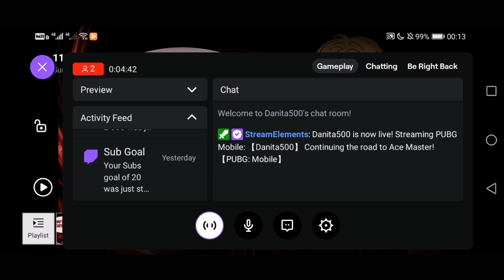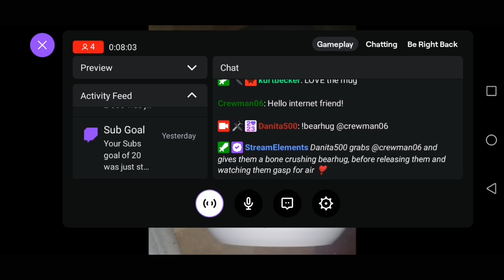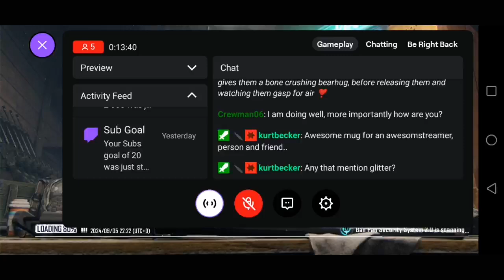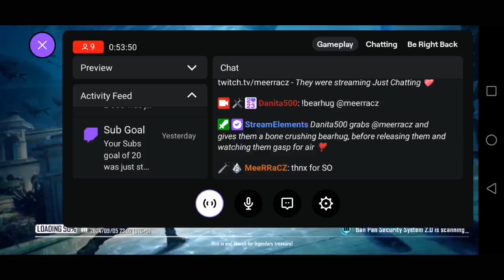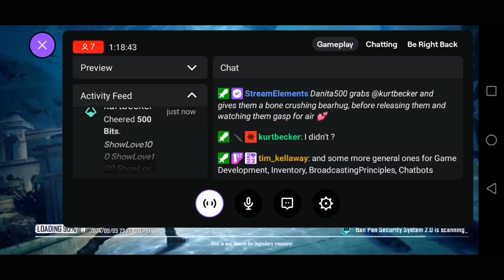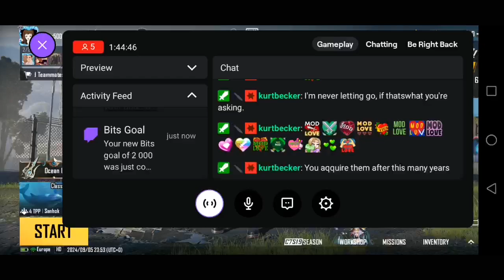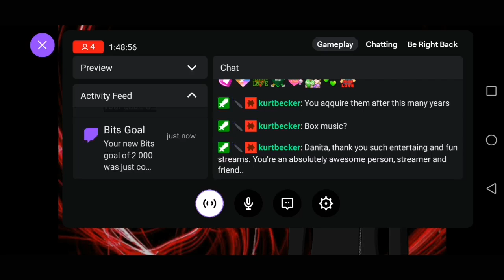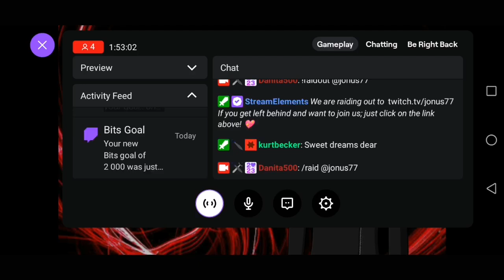【Danita500】 One rank away from Ace Master! Not... 【PUBG: Mobile】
So the thumbnail says I'll a rank away from Ace Master...
You'll see in the next video why I wasn't lol

Song:
Danita Has the Powah - tim_kellaway

Raid channels:
We raided: Jonus77